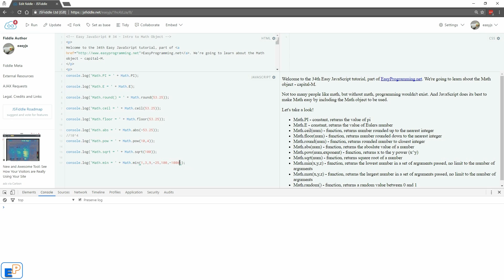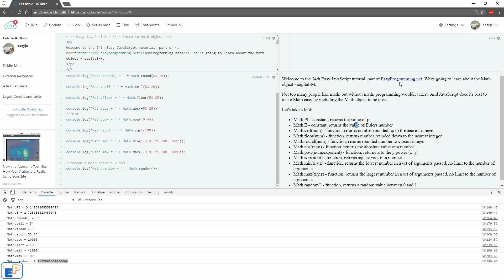Easy JavaScript - Beginner Programming Tutorial - The Math object (34)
Hey there! Welcome to the 34th Easy JavaScript tutorial, part of EasyProgramming.net. Let's take a brief look at the Math object.

Not too many people like math, but it's fundamental in programming, whether you use it in your code or not. JavaScript provides you with the Math object to make it easier. The Math object starts with the keyword Math, capital-M.

The Math object comes with a few constants like Pi and E and a bunch of functions you can use on your numbers. Let's quickly go through them.

to view my other programming tutorials! Find videos of C++ tutorials, Excel tutorials, and JavaScript Tutorials.

I hope you enjoy the video and if you have any questions, please ask in the comments below. If you have any requests feel free to let me know.